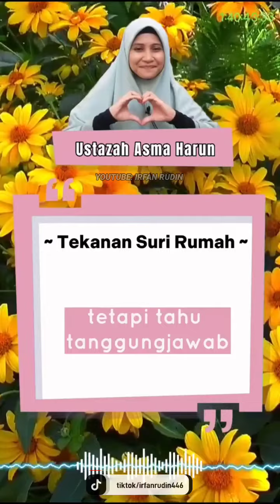tekanan suri rumah..ustazah asma harun